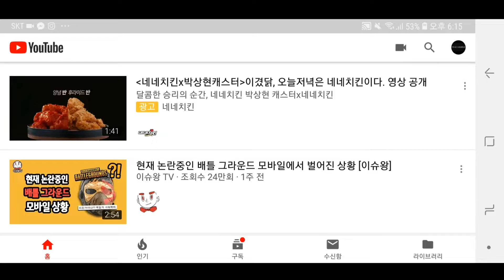요요(오프스트링)간지나게 살리기 강좌!![요모][요요][기술강좌][취미][yoyo]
컴사양
Cpu:i7 8700k 4.3GHz
오버클럭
그래픽카드:Geforce Titan X
램:삼성 ddr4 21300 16기가

안녕하세요!
저는 요요와 3d프린터,그이외의 일상영상이나 게임영상을 업로드하고있는 요모라고합니다!

Hello guys^^
I'm Korean Youtuber Yomo who do yoyoing,3d printing and gaming.